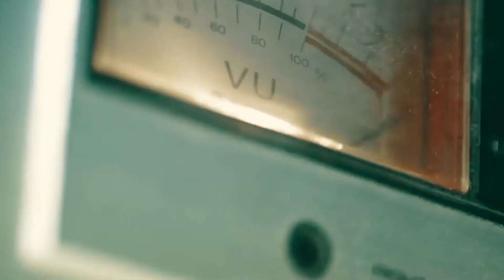PTT Lubricant Philippines